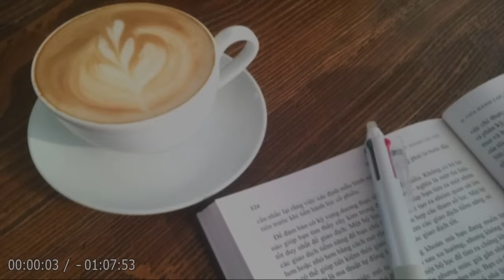【朗読】「半七捕物帳 お文の魂」毎夜何者かに怯えて泣く娘、自ら家を出ようとする嫁！？ 江戸のホームズ、半七親分の初見参！【捕物帳・時代小説・推理小説／岡本綺堂】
💬幼い娘は何に怯えて泣くのか？
理由を知っているはずの嫁は黙して語らず、里に帰りたがるばかり。
謎の裏に秘められた策謀を、半七親分の鋭い観察眼が抉り出す―。

時代小説の祖、岡本綺堂が著した傑作シリーズ「半七捕物帳」。
明治20年代半ば、新聞記者をしていた綺堂が文政生まれの半七老爺の手柄話を聞いて記す･･･というスタイルで、60本以上の人気連作小説となり日本人の心に今なおしみ入る大衆文芸の古典。

「私にとっては “聖典“ みたいなもので、本が傷んでしまうくらいに読み返しています。」
（👩🏻 “宮部みゆきの愛読書” より引用）

🔷今回は、岡本綺堂 の『📍半七捕物帳 お文の魂』を朗読します！🔷

わたし －－－－－－ 主人公。明治時代の新聞記者（岡本綺堂）。
Ｋのおじさん －－－ 主人公の父親の友人。半七と知り合い？
小幡伊織 －－－－－ 小石川の小身の旗本。
お道 －－－－－－－ 小幡の妻。21歳。
お春 －－－－－－－ 小幡の一人娘。3歳。
お文 －－－－－－－ 👻幽霊？
半七 －－－－－－－ 神田の岡っ引。通称「三河町の半七（親分）」。

📌目次
00:00:00『オープニング』
00:00:31『しおり１』
00:18:03『しおり２』
00:33:58『しおり３』
00:51:22『しおり４』
01:06:59『エンディング』

👦🏻岡本綺堂（おかもと きどう, 1872年 - 1939年）
日本の小説家、劇作家。
明治5年に、東京高輪に生まれる。
幼い頃より、漢詩や英語を学ぶ。
東京府尋常中学卒業後、東京日日新聞に入社し、新聞記者となる。
その後、小説「高松城」を、また戯曲「紫宸殿」を発表。
「修善寺物語」の成功によって、新歌舞伎を代表する劇作家となる。

1913年以降は作家活動に専念し、シャーロック・ホームズに影響をうけて「半七捕物帳」を書き、これは以後没年まで長く書き継がれることになる。別号に狂綺堂、鬼菫、甲字楼など。

【代表作】
1908年『維新前後』
1917年『半七捕物帳』
1917年『番町皿屋敷』
1918年『修禅寺物語』